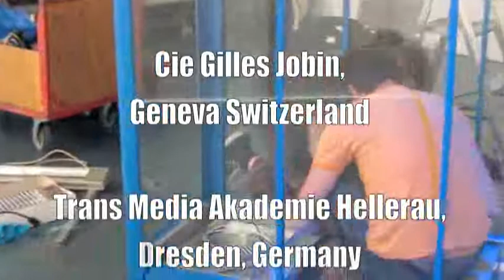yann marussich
Interview de Yann Marussich réalisée le 28 mai 2009 lors du Festival EXTRA-09 à Annecy quelques heures avant sa performance "Bleu Remix"
Produced by dance-tech.net